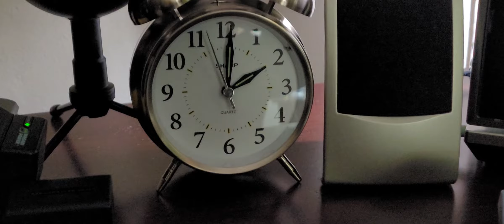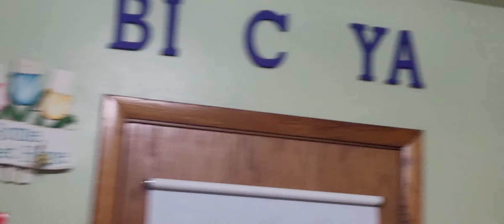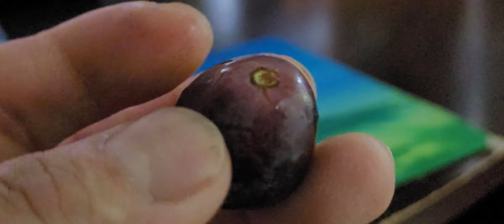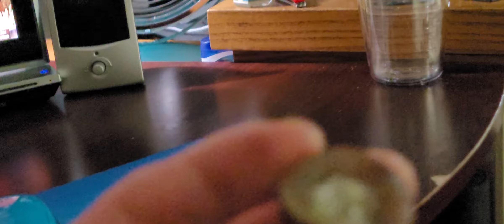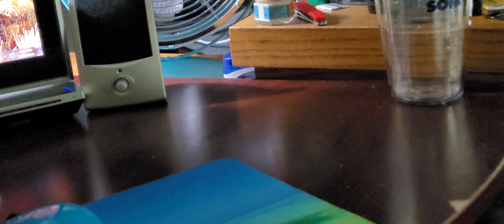Xyoo nuav tsab 30 nplog teb lomzem heev. 12/17/2020